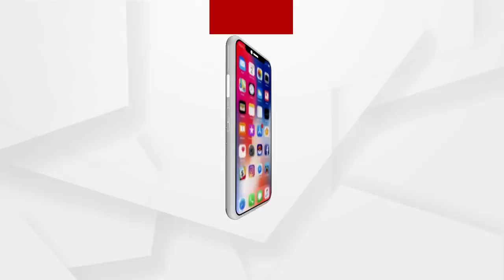FIR ଦେଲେ ବନ୍ଧା ହେବ...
ଅଧିକ ଖବର ପାଇଁ ଡ଼ାଉନଲୋଡ କରନ୍ତୁ “Argus News” ଆପ୍